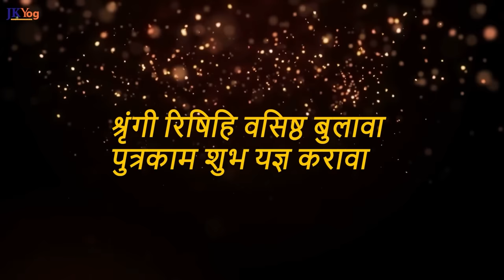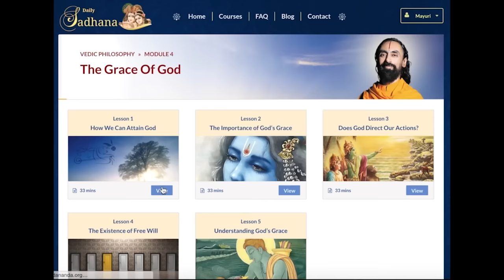The UNTOLD Birth Secret of Shree Ram - Ram Mandir 2024 Ayodhya Special | Swami Mukundananda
Ram Aayenge - The Birth Secret of Shree Ram. Ram Mandir Ayodhya special.

As we are nearing the historic occasion of the Ram-Mandir inauguration in Ayodhya, let's immerse our minds in comprehending the birth secret of Shree Ram and experience the bliss of God in that process.

What are the events that unfolded in Ayodhya in the lead-up to the appearance of Shree-Ram?
How did Shree-Ram appear when the avatar took place?
The purpose of Ram Avatar.

Watch fully to relish the nectar of Shree-Ram's appearance as Swami Mukundananda relates it in detail.

JKYog Websites

Ram JanmaBhoomi
Ram Mandir
Shree Ram
Lord Ram
The Divine Birth of Shree-Ram
The UNTOLD Birth Secret of Shree Ram
How to Experience God?
Watch this to Experience God
Ram Avatar
Ram Aayenge
Shree Ram Motivational videos
Lord Ram Motivational videos
Ramayana
Valmiki Ramayana
Ram Katha
Sita Ram

- Faith in Shree Ram that will Make You Fearless in Life - Ram Mandir Special | Swami Mukundananda

- 2 Things You Need to Experience God - Lord Krishna’s Life-Changing Advice | Swami Mukundananda

- An UNTOLD Story from Ramayana - Most Blissful Path to Experience God | Swami Mukundananda